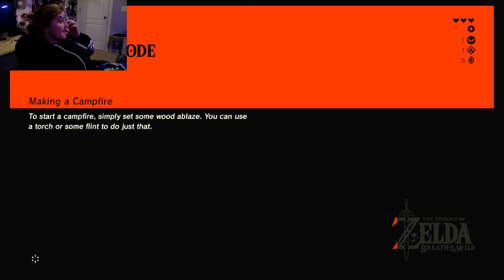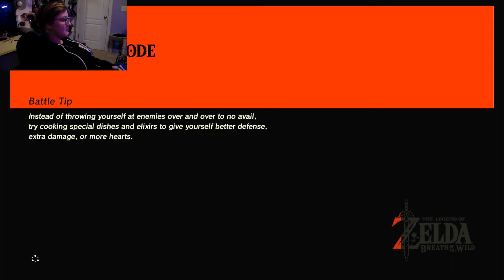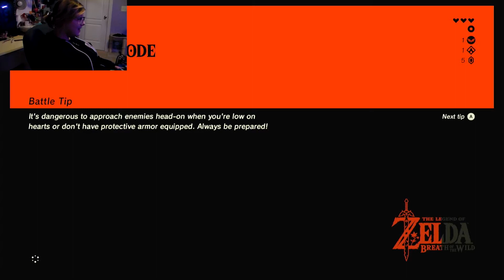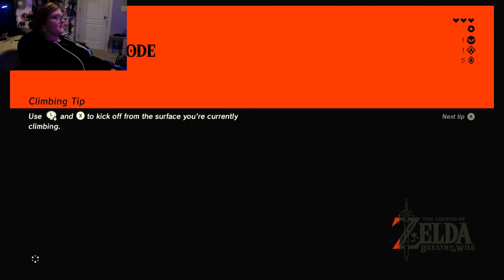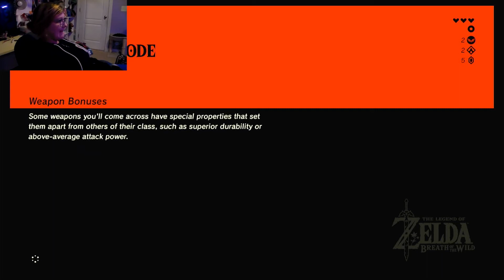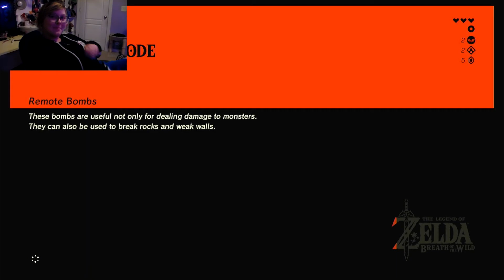A Whole Lot of NOPE | Breath of the Wild Part 3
We've switched over to Master Mode! And it's terrifying. How well will I do? Well I guess we'll just have to see.